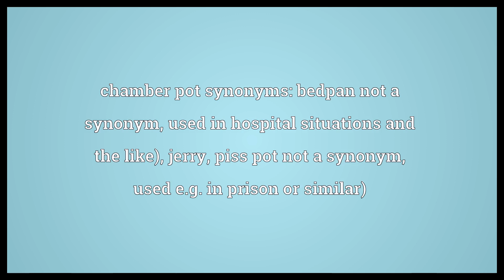Chamber pot Meaning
Video shows what chamber pot means. A bowl kept in a bedroom to serve as a temporary toilet.. chamber pot synonyms: bedpan not a synonym, used in hospital situations and the like), jerry, piss pot not a synonym, used e.g. in prison or similar).  Chamber pot Meaning. How to pronounce, definition audio dictionary. How to say chamber pot. Powered by MaryTTS, Wiktionary